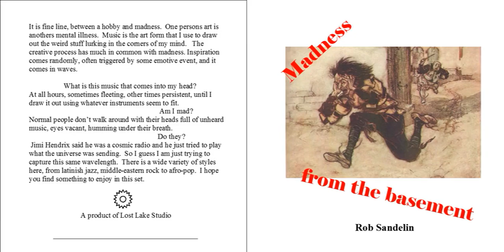Jessali Beach party